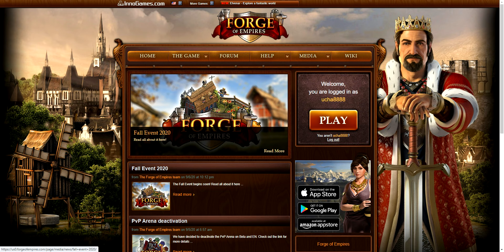Forge of Empires_Build new buildings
Forge of Empires is a browser-based strategy game developed by InnoGames. The game was initially released on 17 April 2012. In 2013, TV advertising helped the game reach 10 million user registrations. It was later released for the iPhone and iPad in 2014, as well as Android in 2015. Wikipedia
Initial release date: April 17, 2012
Developer: InnoGames
Designers: Stephan Schwake, Anwar Dalati
Publishers: InnoGames, InnoGames GmbH
Genres: Browser game, Real-time strategy, City-building game
Platforms: Web browser, Android, iOS